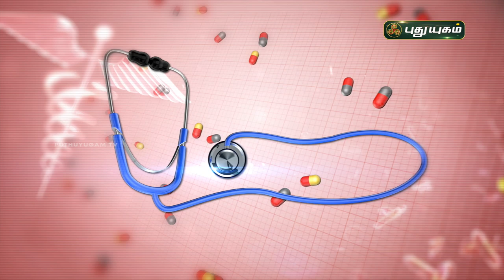இளம் வயது மூட்டுவலி! காரணங்கள் என்ன? Doctor On Call | PuthuyugamTV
இளம் வயது மூட்டுவலி! காரணங்கள் என்ன?
விளக்கமளிக்கிறார்
Dr. Kavitha
RJR Hospital